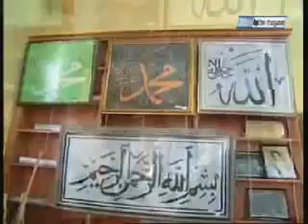Yeşilçam ın unutulmayan ismi Kenan PARS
Seyfullah Türksoy